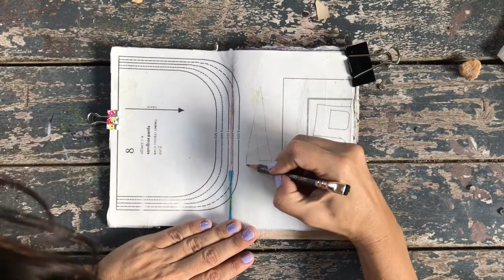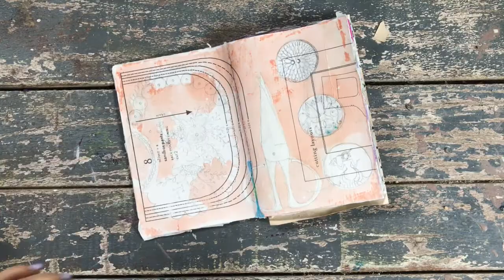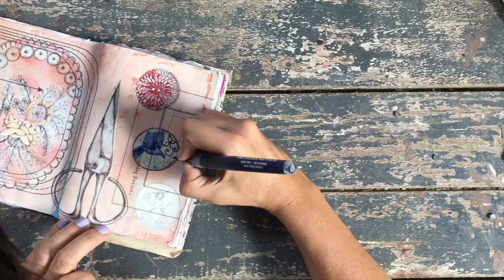Journal With Me : Sewing Theme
This artwork is available as an instant download printable in my Etsy shop:

Supplies used in this video:
Jane Davenport Mermaid Markers
Prismacolor Pencils
Albrecht Duhrer Water Colour Pencil
Palomino Blackwing Pencil

I am an artist and a mother from Queensland, Australia. I believe that we are all creative souls and that making your art nourishes your heart and sets you free 💜

I love to send and receive handmade postcards and happy mail 🌈
Trinity Beach
Queensland
Australia 4879

Much love and Happy Journaling xoxoxox